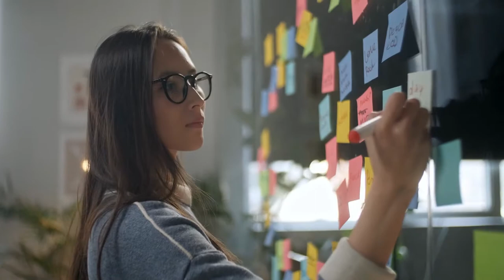5 Top Secret of Happiness & Positivity | हर वक्त खुश रहने के लिए क्या करें? | Vivek Rathore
5 Top Secret of Happiness & Positivity | हर वक्त खुश रहने के लिए क्या करें?
By India’s First Generation (Pioneer) Neuro Psychology Expert, Most Trusted Authority onHow to 10X Love, Intimacy & Money.  Known for Best Content in India Vivek Rathore, Author of “Making Life Meaningful”.